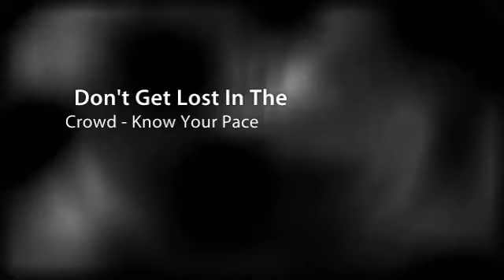Timex Ironman Run Trainer - The Runners GPS Watch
- The Timex Ironman Run Trainer is the runners GPS watch and heart rate monitor. Get real-time pace, distance, heart rate, calories, lap timers and more. This is our top value pick amongst the GPS watch available for runners.